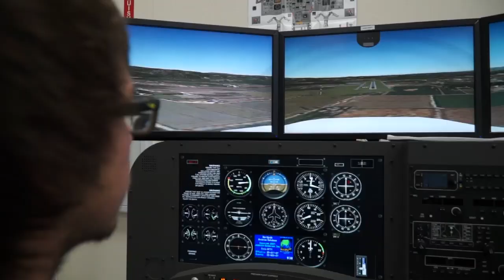Aviation Technology at Cascadia Tech Academy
Love airplanes? The Aviation Technology program offers one and two-year pathways to great careers in the aviation industry. You'll get hands-on flight simulation and practical experiences in unmanned aerial vehicles, electronics, aerospace design- construction while still in high school.  It's a valuable entry into careers such as airline pilot, aerospace engineer, aviation mechanic, and FAA-approved training and certification.